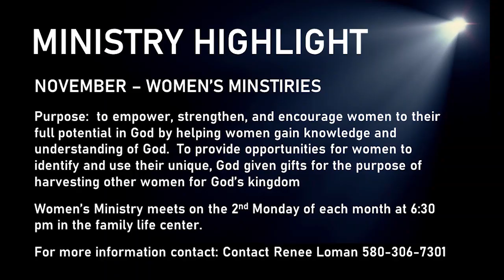Video Announcements- Sunday November 17, 2019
Here's a look at what's going on in the life of the church.

For more information on these or other upcoming events, please visit our

God Bless!